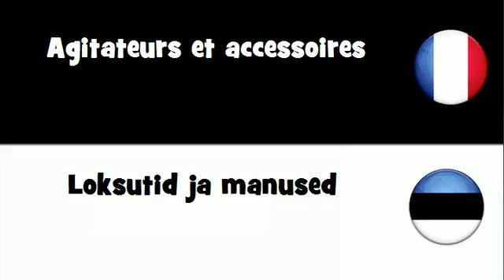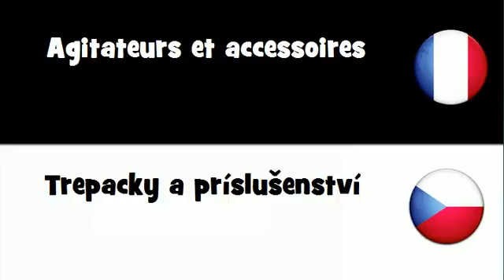Dites le en 20 langues # Agitateurs et accessoires